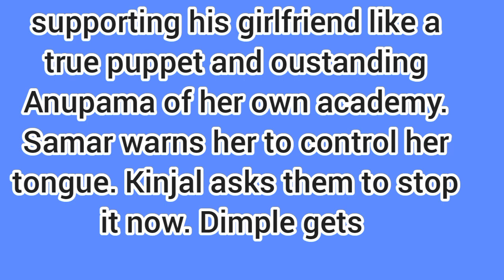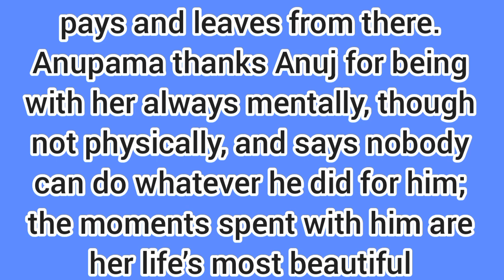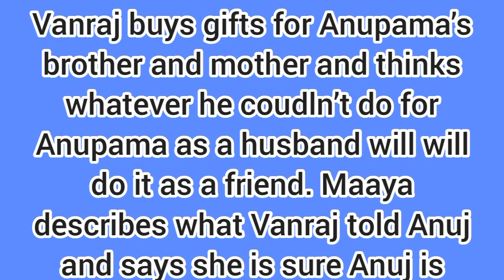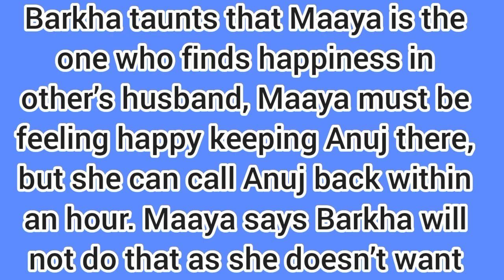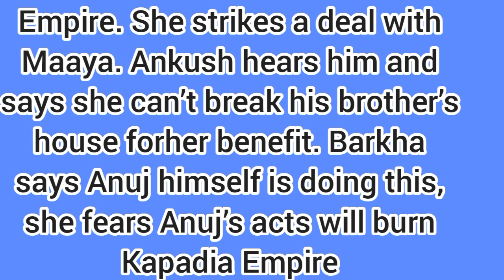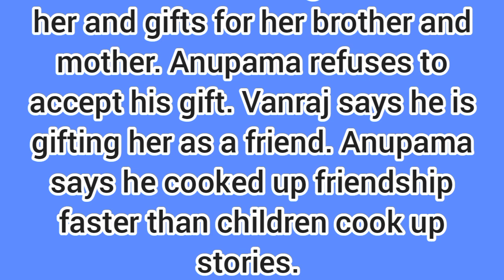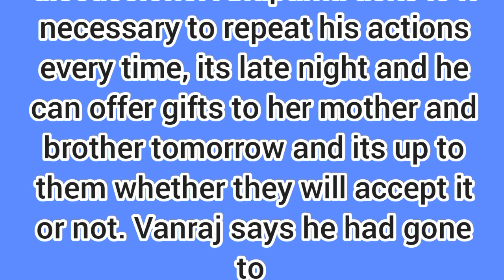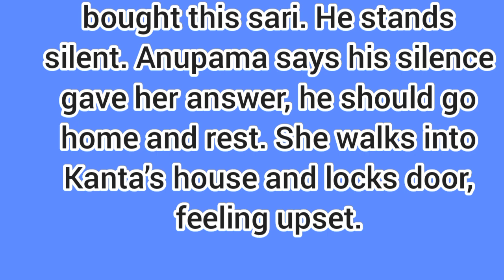Anupama Starlife||Anupama Becomes Successful After Breaking Ties with The Shah Family& Anuj For Good